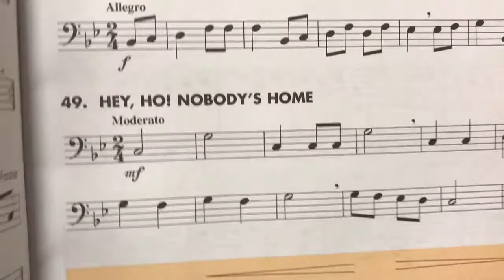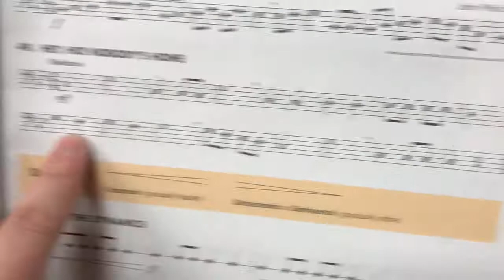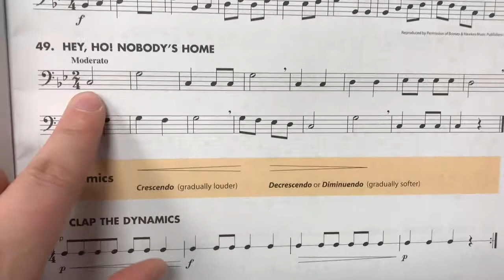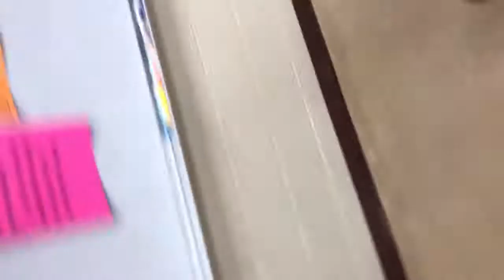Hey Ho Nobody's Home- number 49